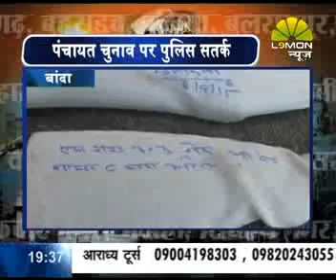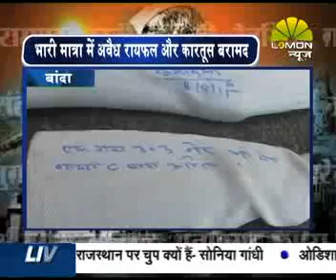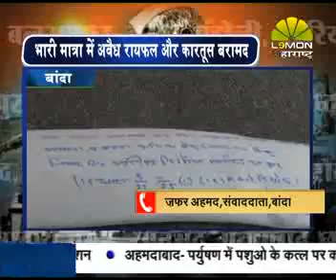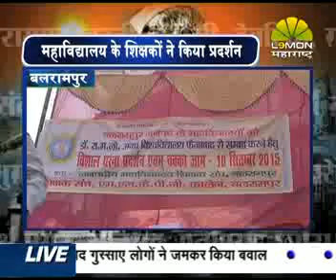Poorvanchal Express 10 sept 2015